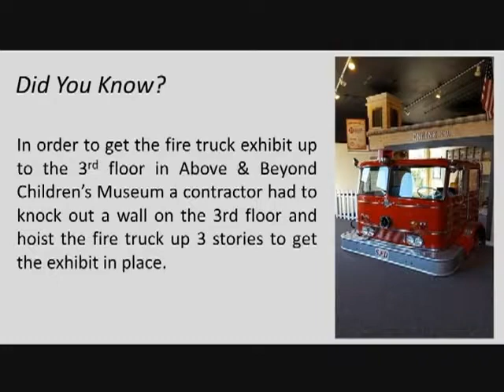Love Where You Live 013